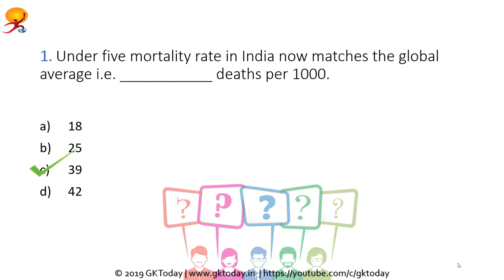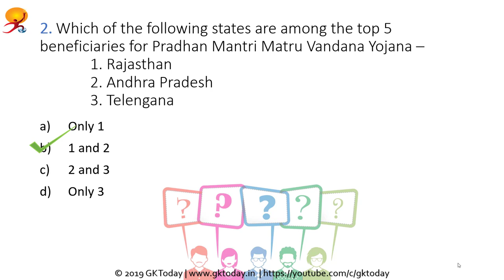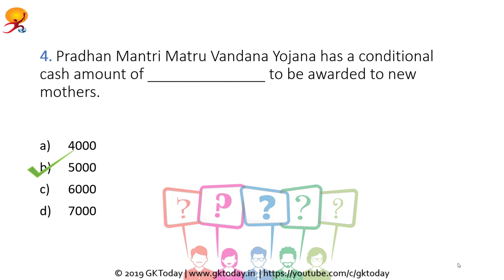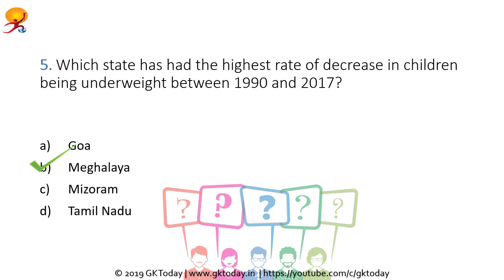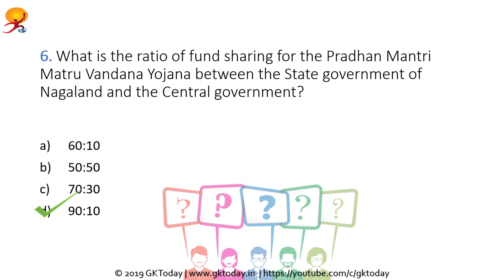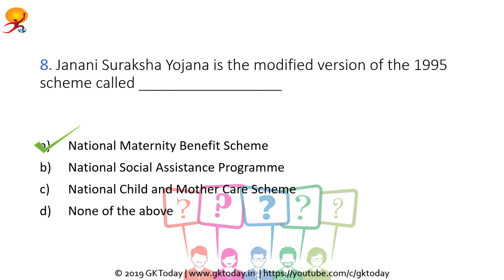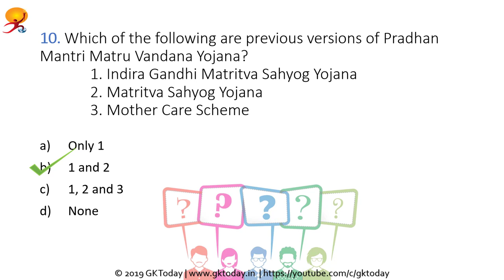Daily Notes Live Quiz #2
Report on the first comprehensive estimate of disease burden due to child and maternal malnutrition and the trends of its indicators in every State from 1990 has been released. It was published by India State-Level Disease Burden Initiative. See in details

Pradhan Mantri Matru Vandana Yojana (PMMVY), a flagship scheme of the Government for pregnant women and lactating mothers has achieved a significant milestone by crossing one crore beneficiaries. See in details Telegram